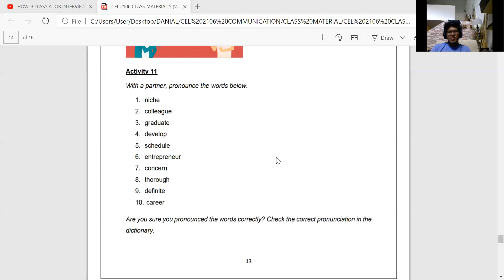Activity 11_Class Material 5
With a partner, pronounce the words below:

1. niche
2. colleague
3. graduate
4. develop
5. schedule
6. entrepreneur
7. concern
8. thorough
9. definite